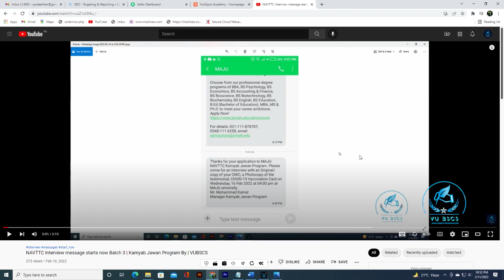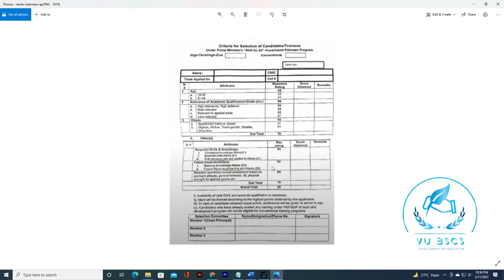NAVTTC Interview Questions and Answer Criteria for Selection of Candidate Batch3 Kamyab Jawan VUBSCS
Very Easy Steps for Online Registration

(How to Apply NAVTTC 2022 Free Registration Batch 3 | Prime Minister Kamyab Jawan Program By | VUBSCS)

Allahhafiz! :)

Free Courses
NAVTTC
Kamyab Jawan Courses 2022
Computer Course